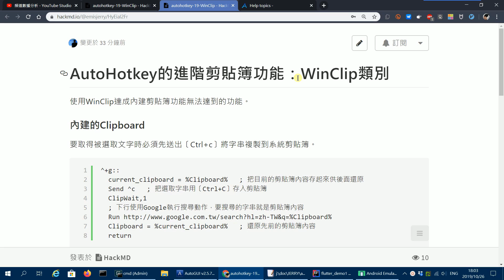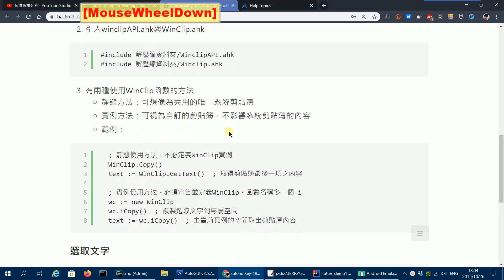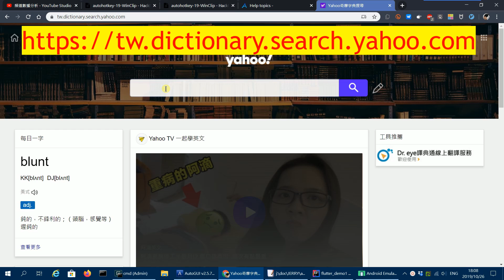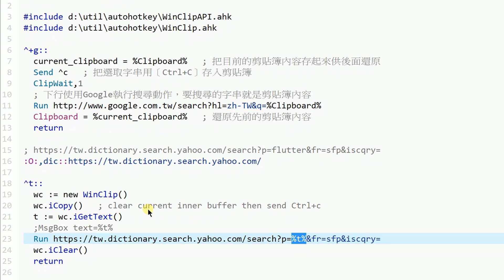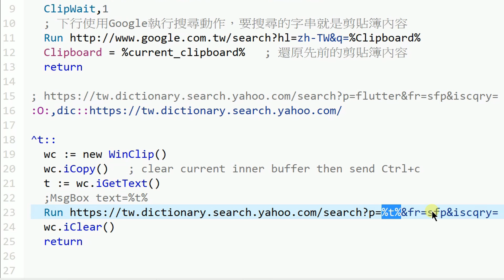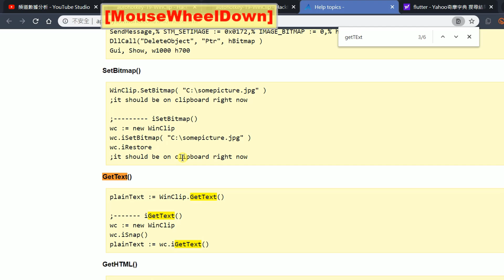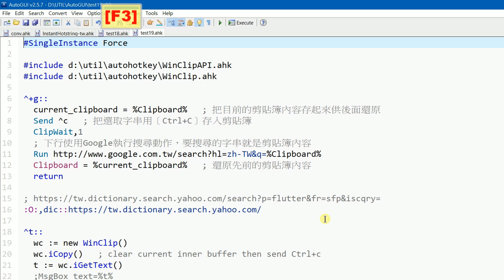[AHK#19] 進階剪貼簿功能：WinClip類別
使用WinClip達成AutoHotkey內建剪貼簿功能無法達到的功能。